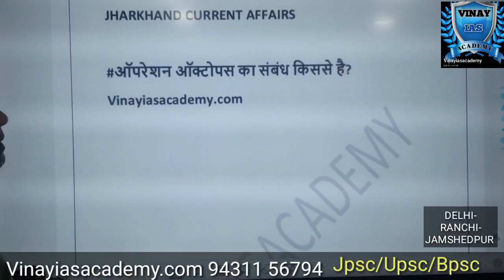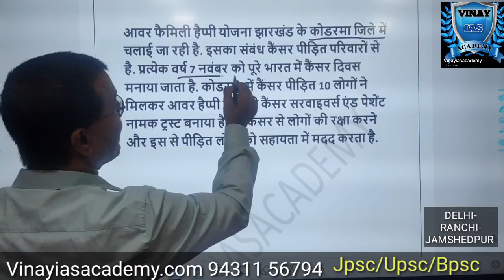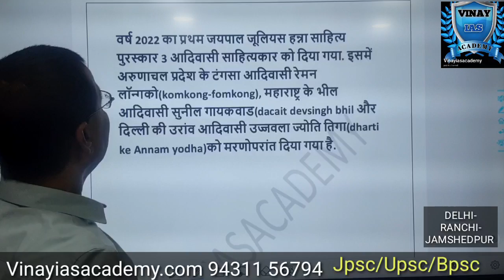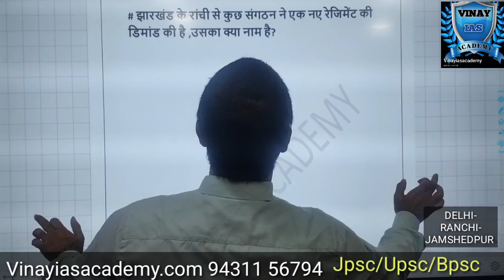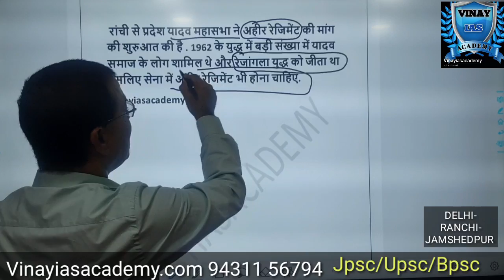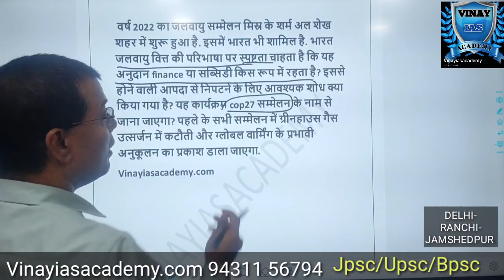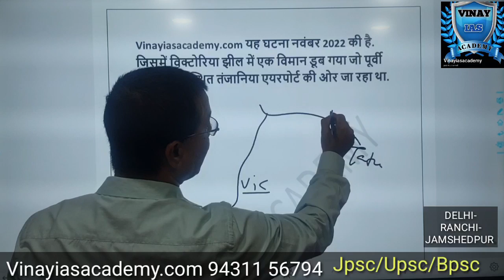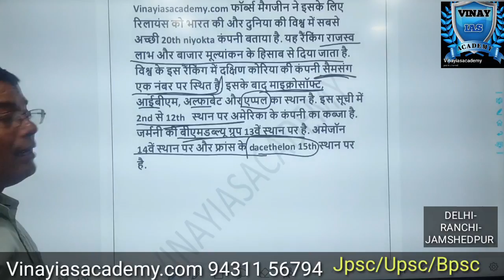Jharkhand current affairs 2022 /9 नवंबर 2022/Jharkhand latest current affairs 2022//vinaysir